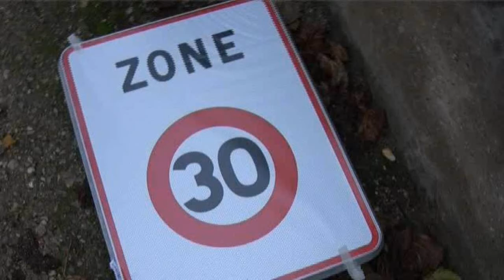zones 30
Produit par Guy Bourras avec CyberLink PowerDirector